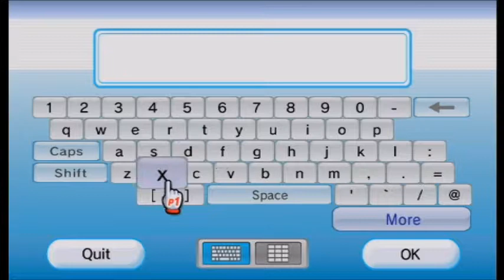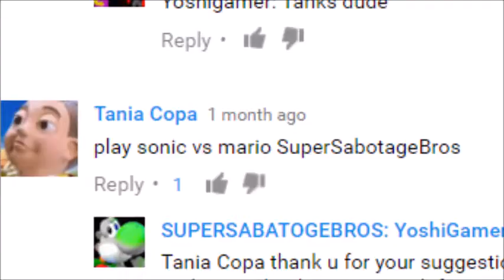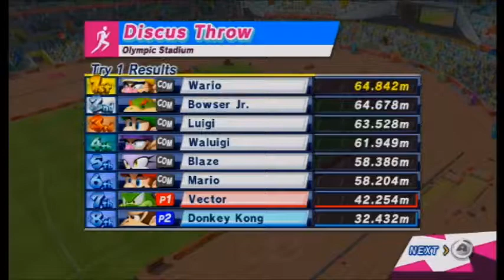Were going to the Olympics!!! Mario and Sonic at the London 2012 Olympic Games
Thank you Tania Copa for suggesting this game!!